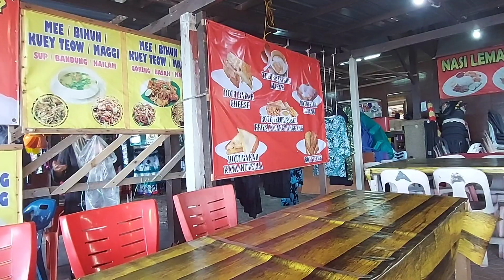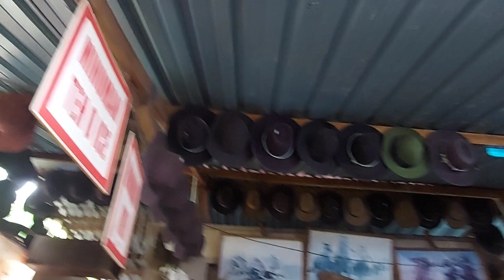Port Dickson'da Geniş Aile Tatili yaptık.. Kayınpederin Doğum Gününü Kutladık..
Herkese merhaba 🙋‍♂️

Kayınpederin doğum günü geniş aile için bir araya gelme günleri. Bu yılda bütün aile biraraya gelip hem Port Dickson'da tatil yaptık, hem de kayınpederin doğum gününü kutladık.
Aynı zamanda yeni yıl kutlamalarıyla da renklenen bir tatil oldu.
Bu vesileyle herkesin yeni yılını kutlarım.
İyi seyirler..